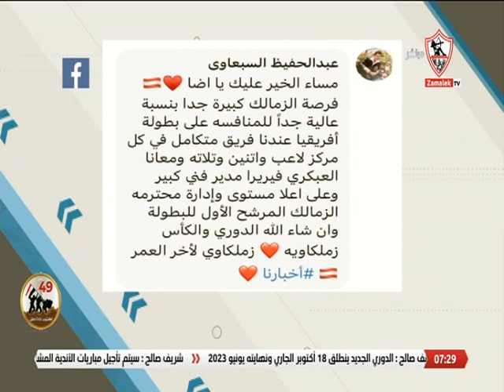لقاء خاص مع اللواء بكري سليم في ضيافة محمد طارق أضا بتاريخ 6/10/2022 - أخبارنا